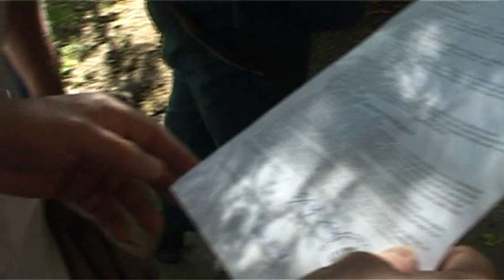Gyöngyöspatai közmunkás kísérlet rövid